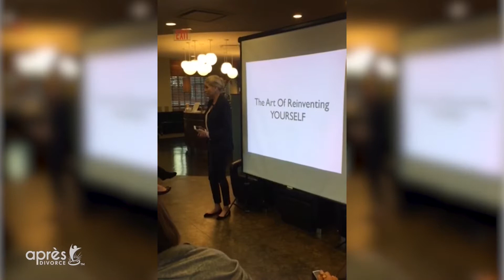Après Divorce November Event Recap - Absolutely Fabulous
Thank you all, our host noble salon and guests Kristen Jensen and Wendy Walker and all of the ‘Absolutely Fabulous ‘ ladies who joined us. Après Divorce’s social gatherings can’t be missed!